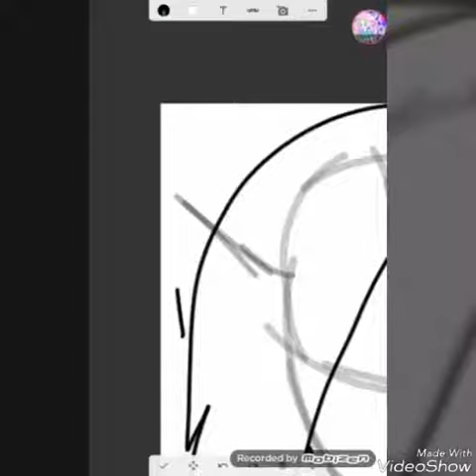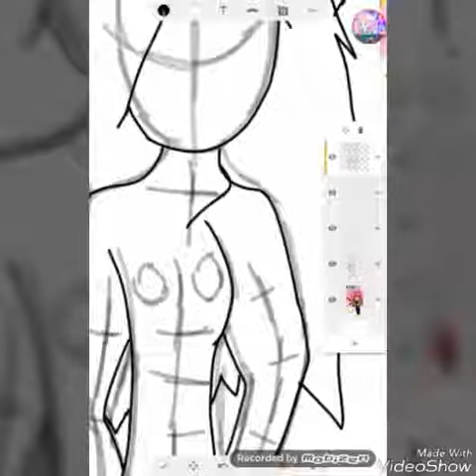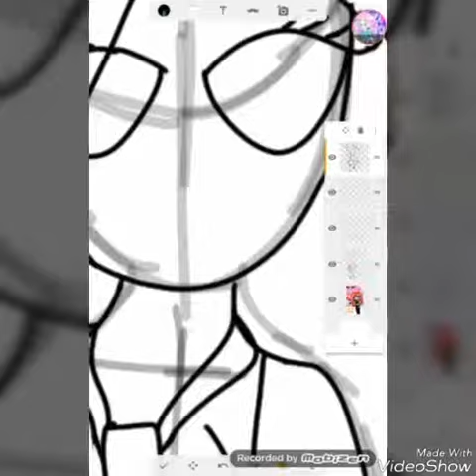Speedpaint: ✨Bunny_ear -w- waiting for follow✨ (Part 1)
For the line art!!